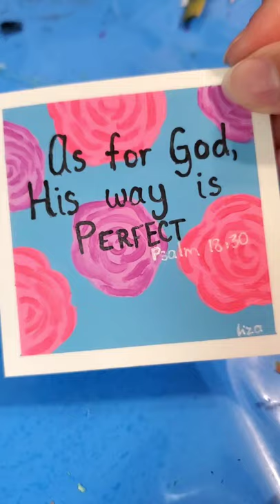Painting Bible Verse Cards: Part 1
I decided to use some of my favorite simple designs as backgrounds for Bible verses. This is my first set of cards with many more to come! I hope you enjoy!

-LS

Socials:
☆ Snapchat: landscapesketch (I post updates and sneakpeaks on projects that are coming up)